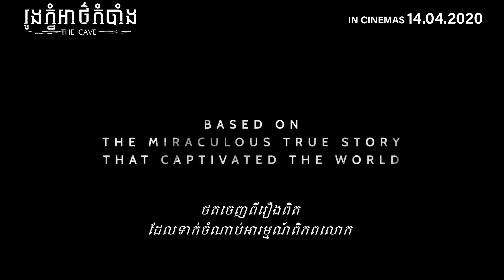The Cave Official Trailer | Khmer Sub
អ្នកទាំងអស់គ្នាប្រាកជាចាំបាននូវហេតុការណ៍មួយដែលបានកើតឡើងនៅក្នុងប្រទេសថៃដែលក្មេងៗនិងគ្រូបានជាប់នៅក្នុងរូងភ្នំ។

ឥឡូវនេះរឿង​​ The Cave នឹងបង្ហាញឲ្យឃើញបន្ថែមទាក់ទងនឹងរឿងរ៉ាវទាំងនោះ។ The Cave នឹងមានចាក់បញ្ចាំងនៅក្នុងរោងភាពយន្តចាប់ពីថ្ងៃទី១៤ មេសានេះហើយ។